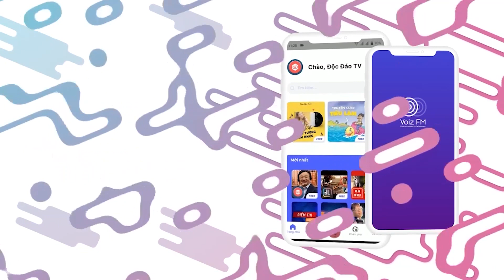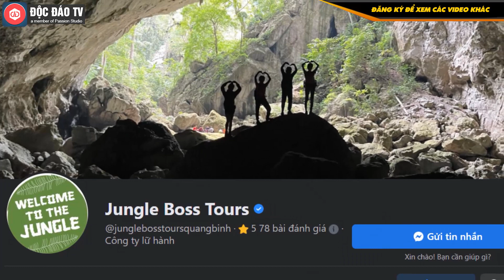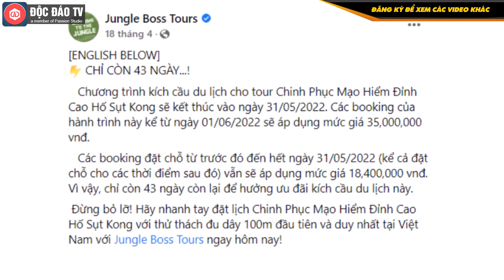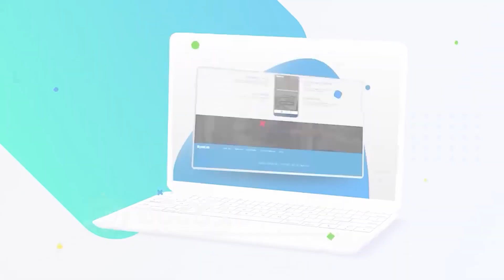Startup Jungle Boss Có Gì Đặc Biệt Mà Gọi Vốn Thành Công 12 Tỷ Trên Shark Tank Việt Nam?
Trên website của mình, Jungle Boss giới thiệu họ là đơn vị khai thác du lịch mạo hiểm hàng đầu Việt Nam. Jungle Boss chuyên tổ chức khai thác độc quyền các chương trình khám phá hang động và rừng nguyên sinh tại Di sản thiên nhiên thế giới Vườn quốc gia Phong Nha – Kẻ Bàng và các khu vực lân cận.
00:00 Intro
00:23 Nội dung chính